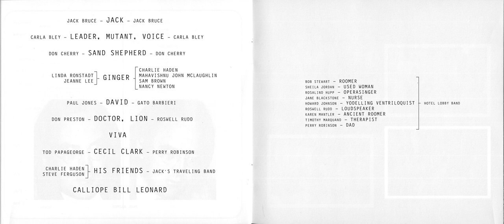Little Pony Soldier / Escalator over the Hill - Carla Bley & Paul Haines (1972)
Leader:
He knew we all know
Where we are from
Although no one yet has said
The secret kept instead

JACK:
Little pony soldier

Leader:
A shot sooner or later

JACK:
Unpacking his hellos

Leader:
Raw hands and pounding heart

JACK:
What he might say

Leader:
Like policemen at home

JACK:
Doing no harm left unsaid

Doctor and leader:
Nothing takes time but you
Waiting for change

It's so far and my watching you
Amounts to a quarter of a mile
At a dime a time

Jack i:
Little pony soldier

I:
Buried there in front of me

II:
Save a life
Give all your blood

I:
Buried right here -

II:
Any next cloud elsewhere

I:
- His special clear death
Rung ringing yet

II:
She steals rocket fuel
You will too

I:
Getting out of here -

II:
Gentle little words

I:
- To protect -

II:
Gentle little mistakes

I:
- The secret source -

II:
Gentle little minds

I:
- And yet ...

II:
She once noticed him
Enough to say
Close enough to know
He'd undressed
And dressed again

I:
Not so -

II:
Somewhere along -

I:
- Long ago

II:
- His way

Doctor and leader:
The diamond on his ankle
With its felt out.